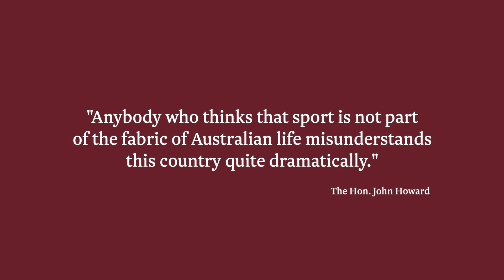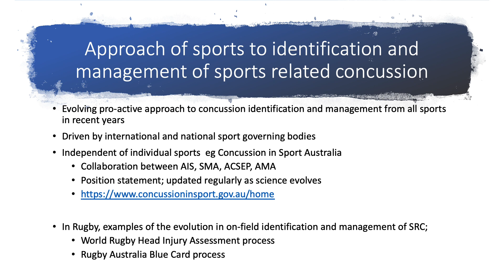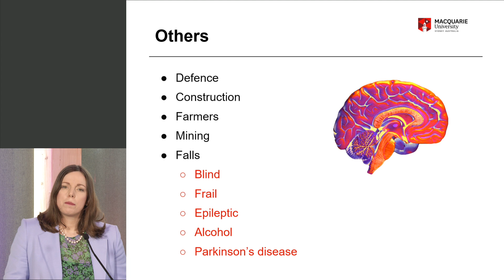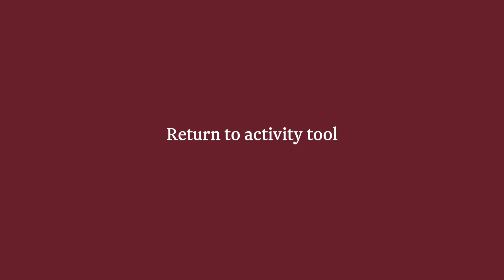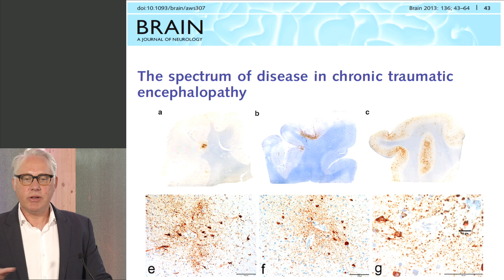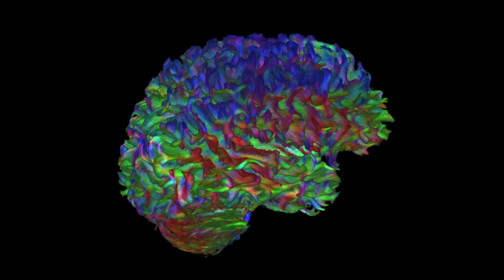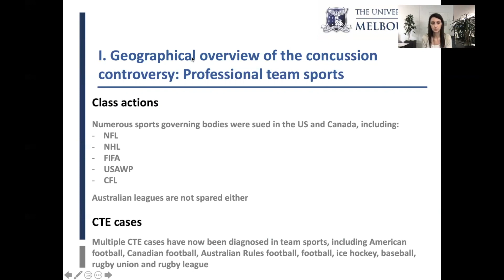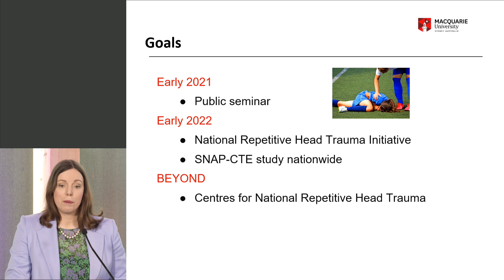National Repetitive Head Trauma Initiative - Live Event November 2020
To learn more about the National Repetitive Head Trauma Initiative, visit the